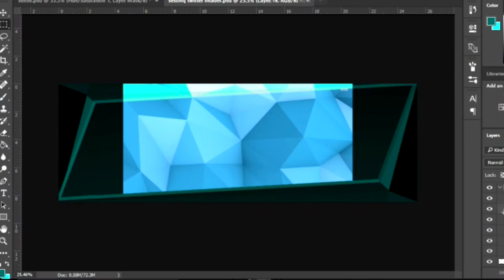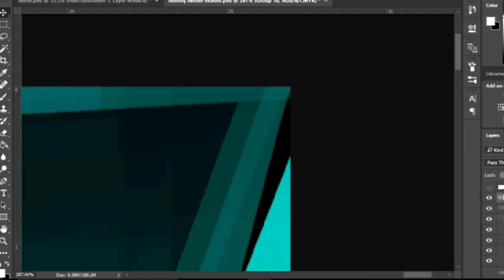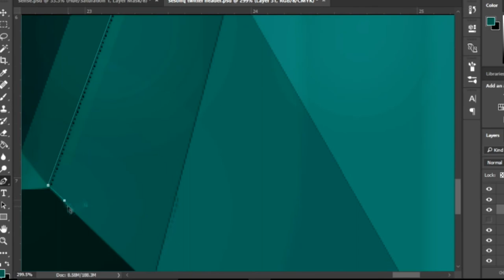SESOHQ TWITTER HEADER SPEEDART 2017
Seso (SesoHq) is a graphic designer. I made this twitter header for him in photoshop cc 2017.

SKCREATIONS.